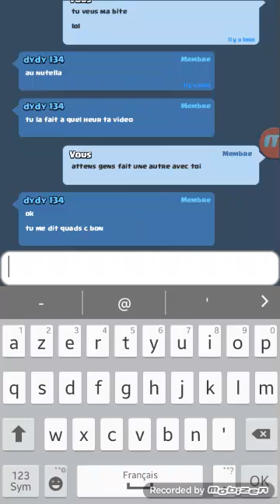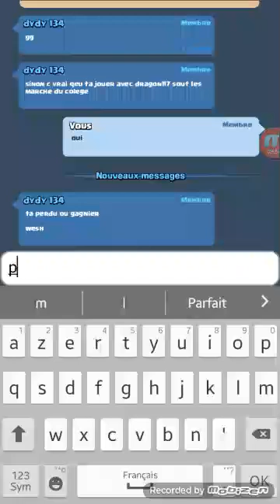Clash royale avec l abonné ep 3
Le noms de mon clans  c est les pgm 14/50